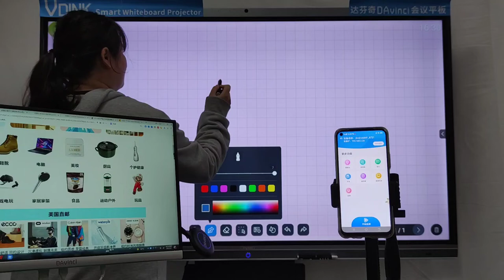Vdink Personnalisation Best, smartboards, écrans interactifs pour l'éducation, usine de porcelaine